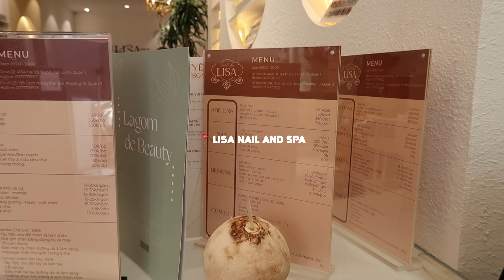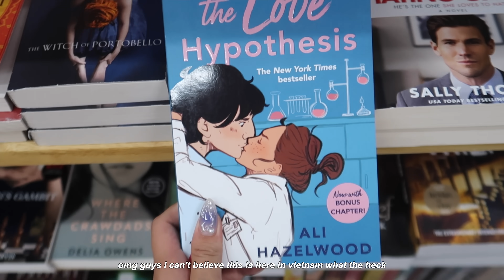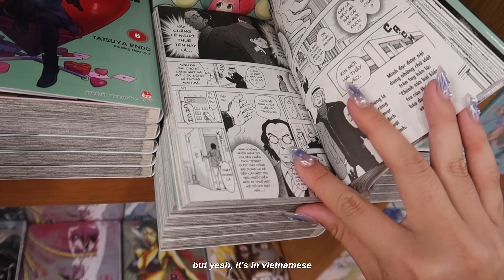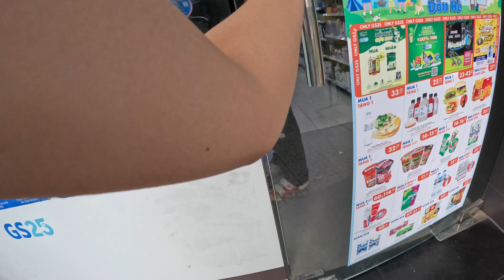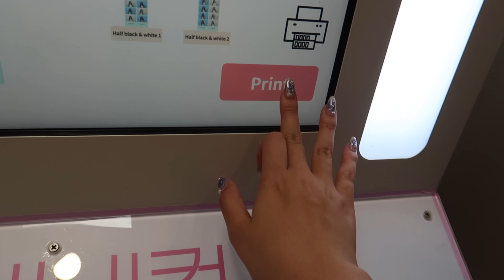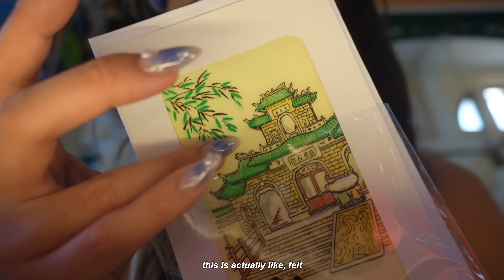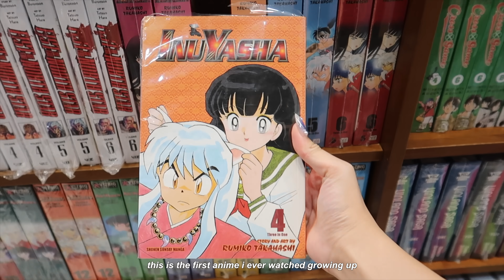VIETNAM VLOG | GLOW UP WITH ME ft. nails, new hair, what i eat & book shopping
Hello Friends!

welcome to second vietnam vlog! in this video, i do an intense glow up with me for the new semester from getting my hair redone to insane pinterest nail art to waxing for the first time LOL.